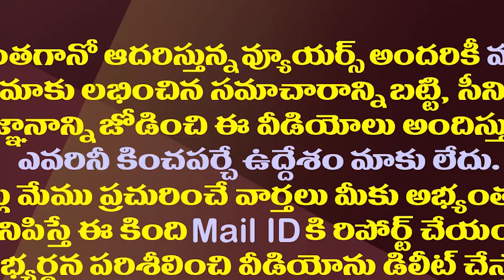ఇలాగైతే పెద్దిరెడ్డిని ఓడించడం చంద్రబాబుకు అసాధ్యం| It Is Difficult For The TDP To Defeat Peddireddy